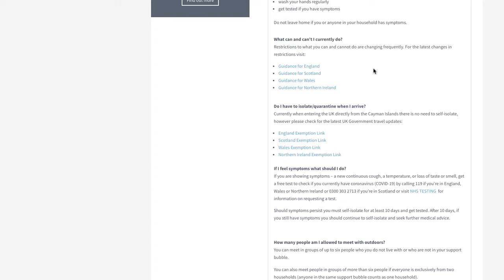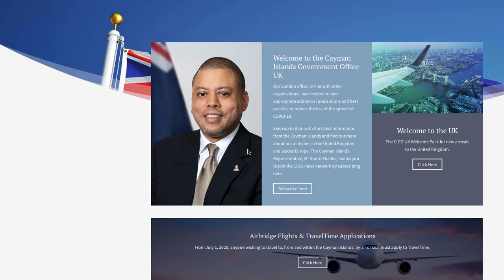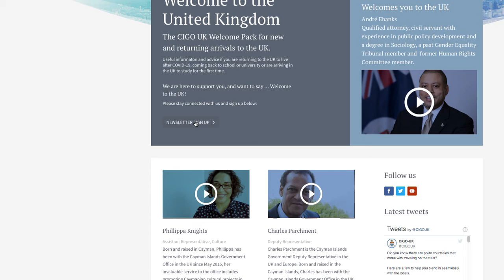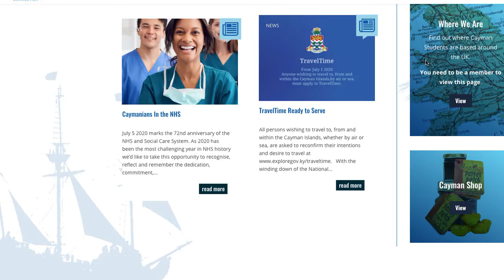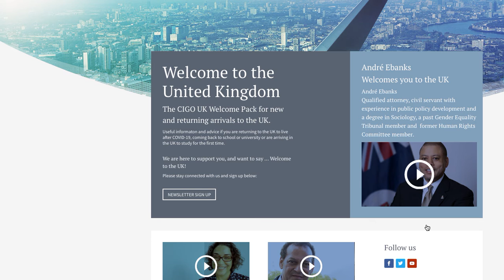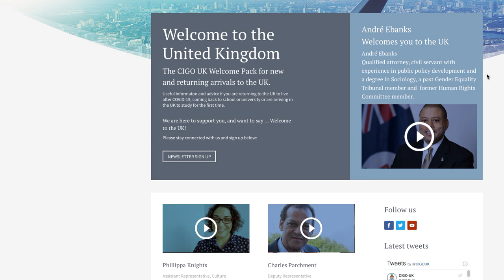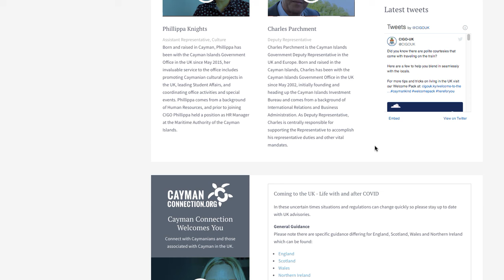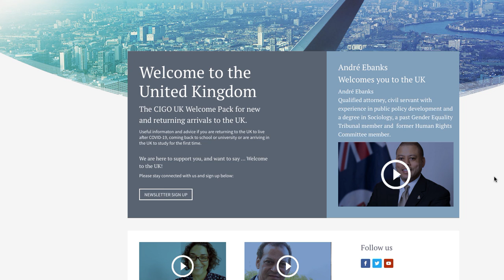Andre Ebanks with Cayman Crosstalk a- CIGOUK Welcome Pack 2020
Andre Ebanks talks to Woodie at Cayman Crosstalk about the CIGOUK Welcome Pack 2020